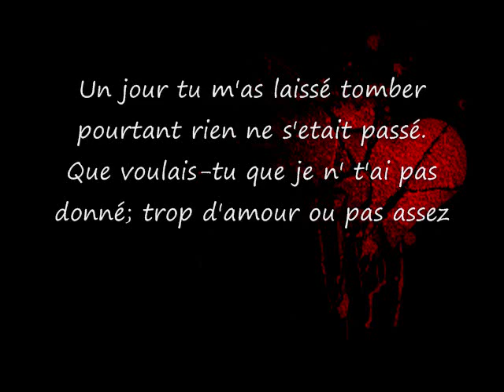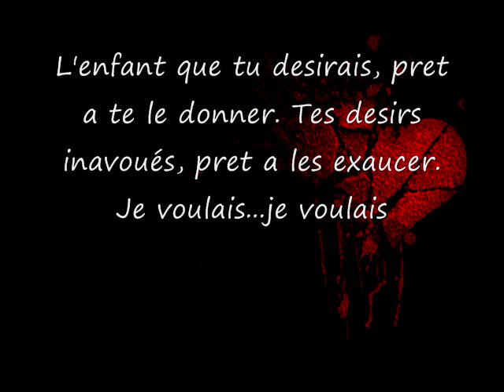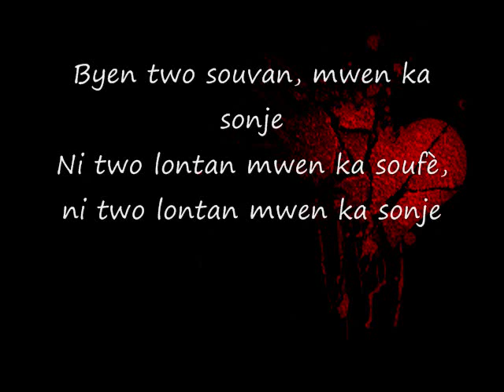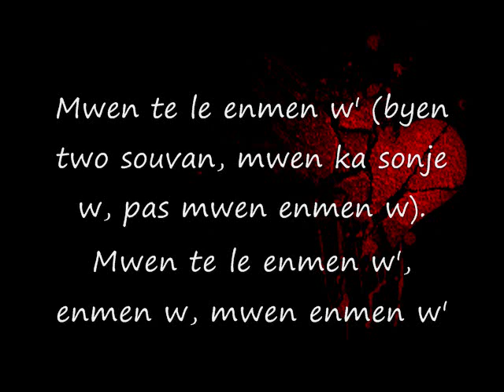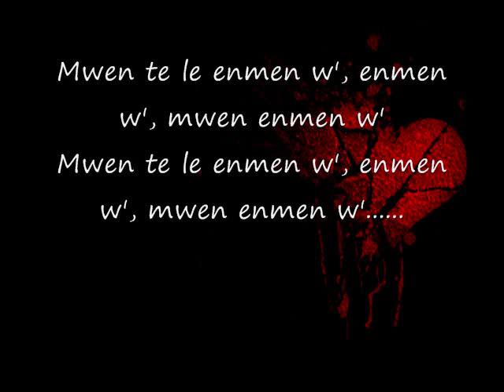Je voulais_ Didier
One of the best zouk songs!